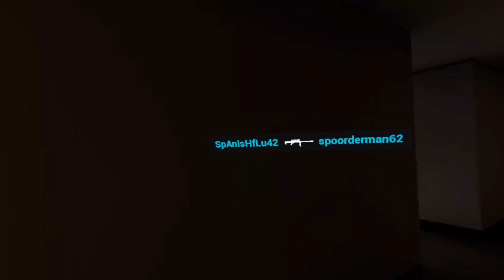Just some Pavlov gameplay nothing special - Pavlov Shack - Join da discord